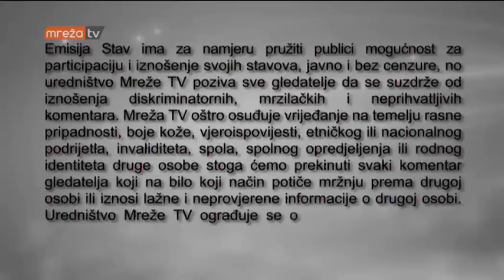STAV 27.08.2018.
MrežaTV